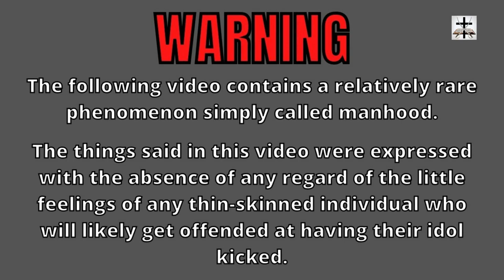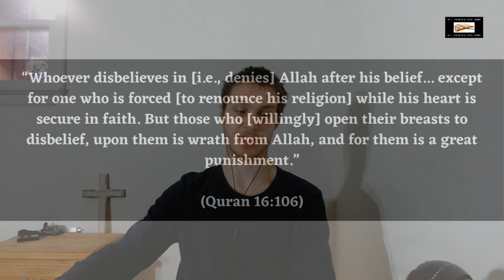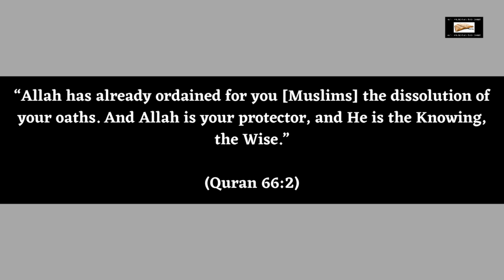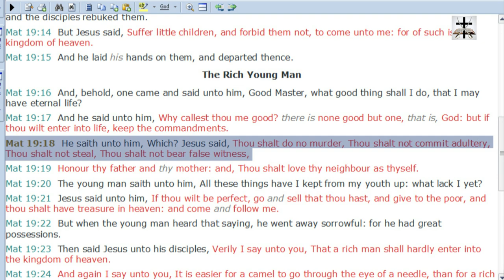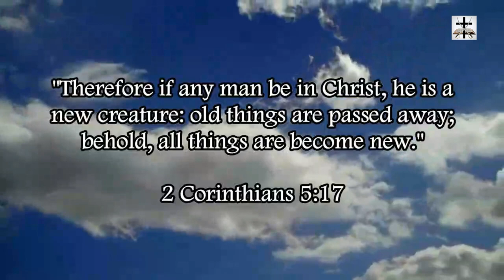Islam's False Prophet Mohammad vs The Lord Jesus Christ: Taqiyya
Exposing the satanic deceptive Islamic doctrine of Taqiyya (also called “sacred deception”) which allows Muslims to lie in order to defend Islam.